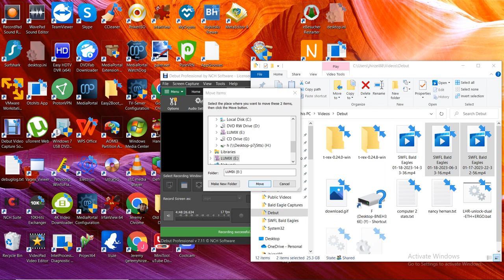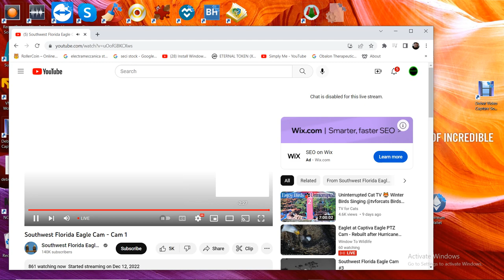SWFL Bald Eagles 01/18/2023 14:33